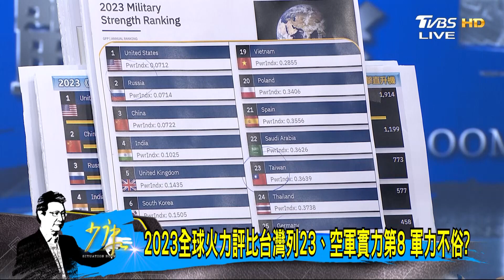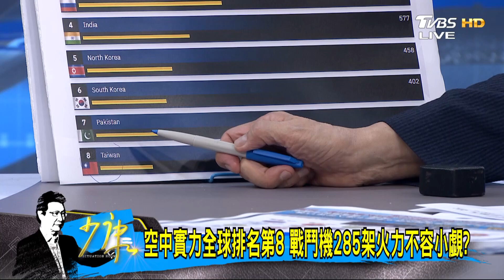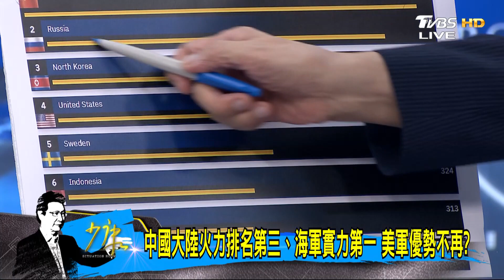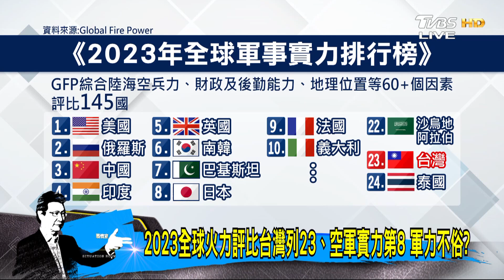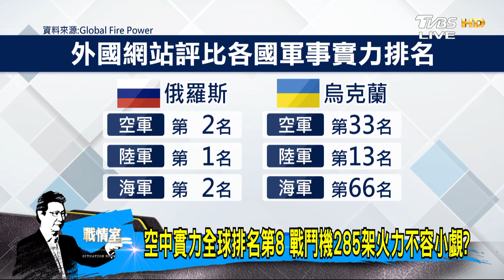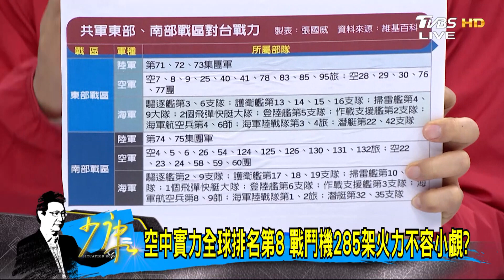國軍教召驚現65K1步槍 召員訓練用老舊槍械戰力堪慮? 少康戰情室 20230529